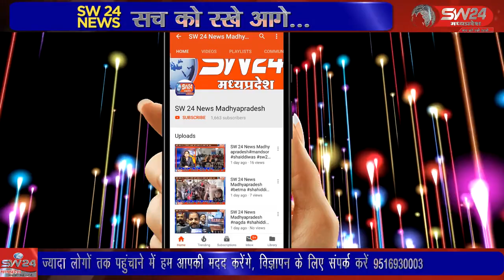SW 24 News Madhyapradesh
khargone राशन दुकानों पर मनमानी, कालाबाजारी रोकने के लिए शासन स्तर पर किए जा रहे तमाम प्रयासों के बाद भी शिकायतें थमते नजर नहीं आ रही है। मंगलवार को आदिवासी बाहुल्य इलाके धुलकोट स्थित सार्वजनिक वितरण प्रणाली के सेल्समेन, संचालक एवं ऑपरेटर की शिकायत लेकर ग्रामीण कलेक्ट्रेट पहुंचे।